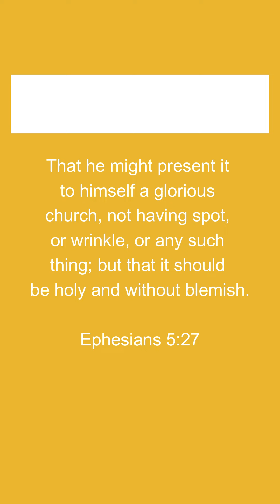rapture raptured rapturedream rapturedream2023 leftbehind rapturedreams GOD JESUS LORD